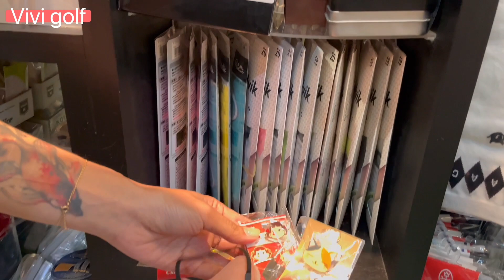「長腿Vivi老師」私人愛店、穿搭、高爾夫配件、穿出個人風格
店家資訊

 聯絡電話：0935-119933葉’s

地址：台中市大墩十四街356號

闆娘line iD: erin119933

營業時間：
一～五 12:00-19:00
六 12:00-17:00

希望每一集影片你們都喜歡

活動合作、業配、任何邀約、歡迎私訊IG❤️